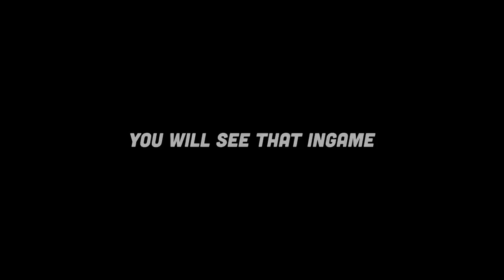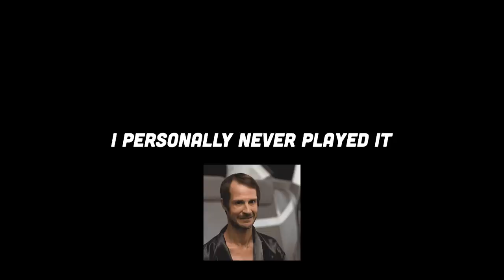You are using this spell wrong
Me JERRY and Larry are back with another insanely broken STRAT in Dota 2! Just pick Snapfire, Io and Alchemist and you are going to win the game without worrying about backdoor protection! Use this power with care, IceFrog is going to punish you if you are using this power for evil!

Music used in this Video:
00:18 - 00:51 The Birds World Elm Lake
00:52 - 01:12 Heureka Lupus Nocte
01:13 - 04:21 Tiger Tracks Lexica Electro Video Game
04:25 - 06:12 Albatross Lexica Electro Video Games
06:13 - 10:33 Break Fast Jules Gaia